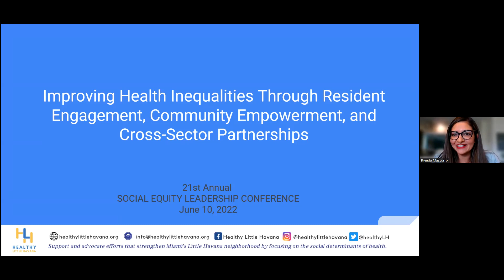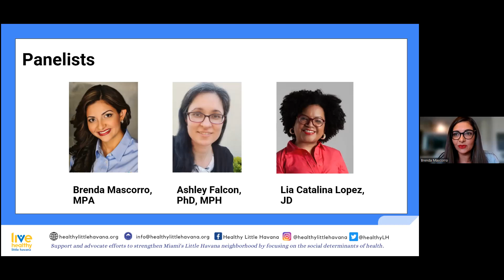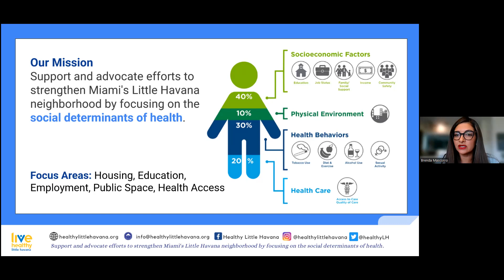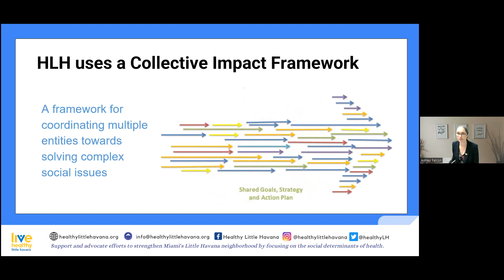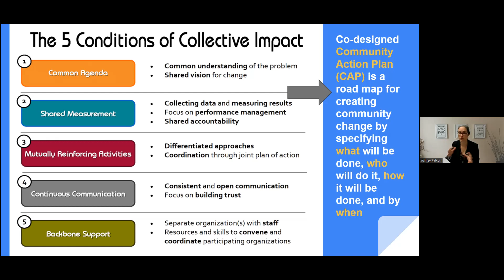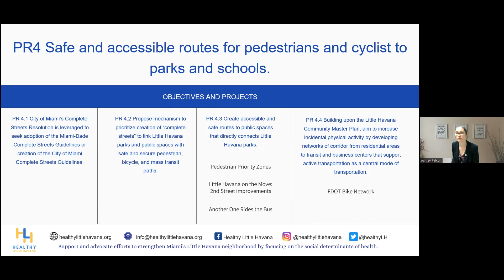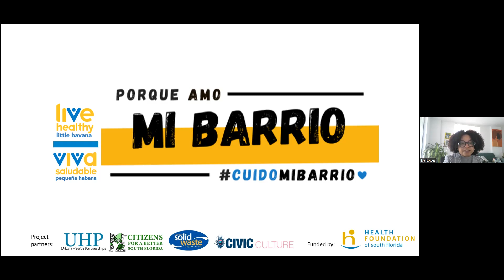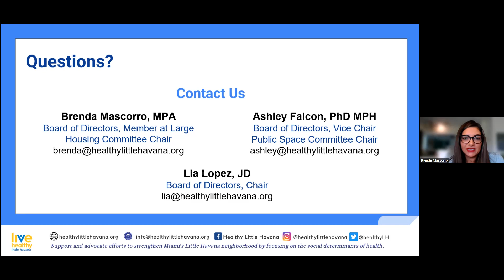SELC2022 - T4.P5: Improving Health Inequities Through Resident Engagement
2022 Social Equity Leadership Conference

Track 4.Panel 5 - Improving Health Inequities Through Resident Engagement,
Community Empowerment, and Cross-Sector Partnerships
Moderator/Panelist: Brenda Mascorro, Florida International University / Healthy Little Havana
Panelist: Anamarie Ferreira de Melo, Urban Health Solutions
Panelist: Lia Catalina Lopez, WESCO Counsel